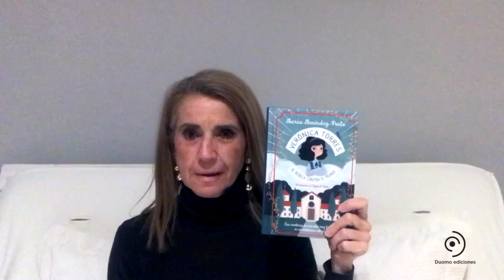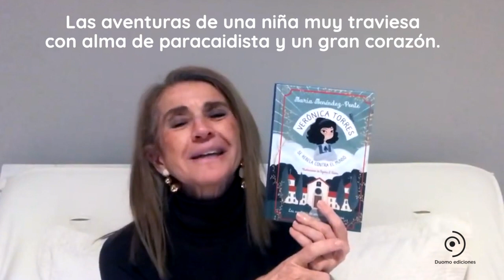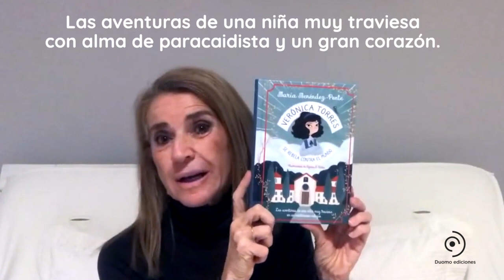María Menéndez-Ponte nos habla sobre 'Verónica Torres se rebela contra el mundo'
Una mañana de clase, desde el patio, Verónica Torres ve a una misteriosa niña en una ventana de su colegio, una niña de su edad pero vestida diferente al resto de sus compañeras. ¿Quién es y de dónde ha salido? ¿Qué hace en esa sala del colegio? ¿La han secuestrado y vive encerrada? ¿O quizá sea un fantasma?